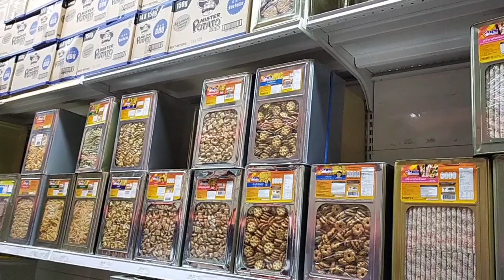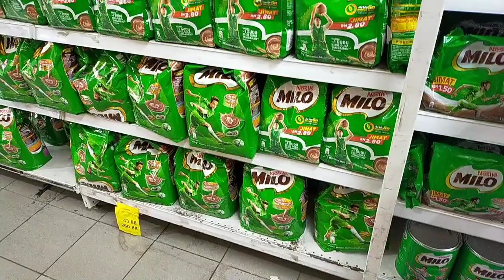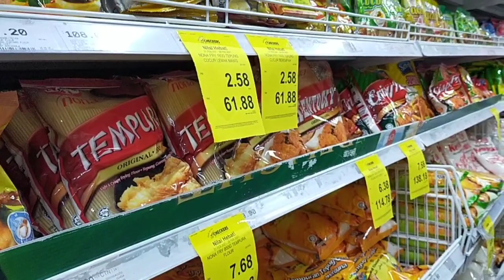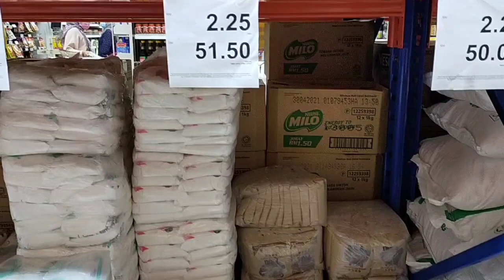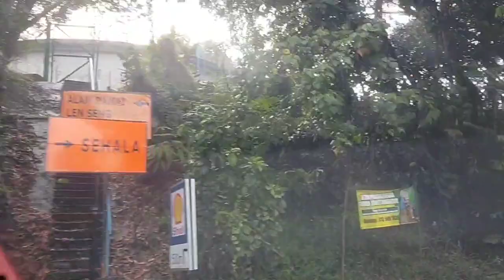Retail & Wholesale Supermarket In Malaysia || Shopping Vlog || Tamil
Today i am going to share Malaysia shopping vlog retail & wholesale supermarket.

If you like this video dont for get to